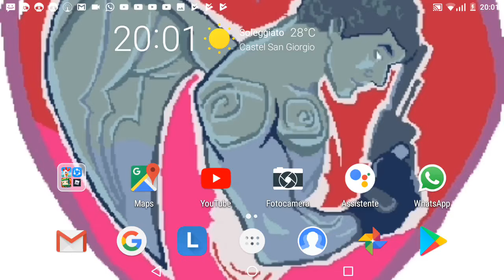Ho sbloccato dynamike